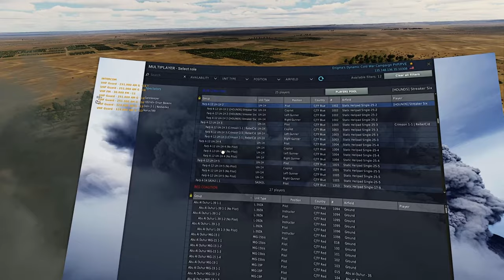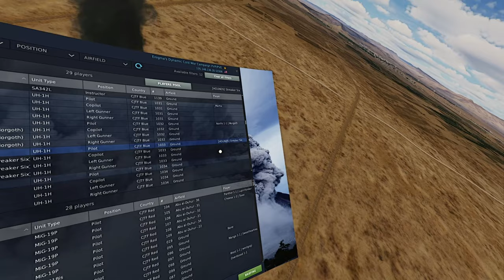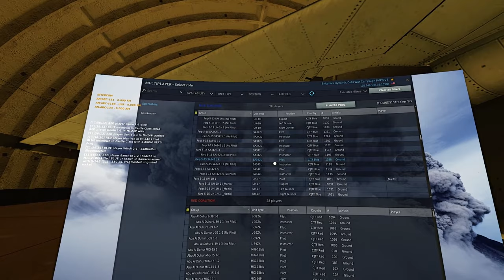DCS World Helo Hounds RAW Episode: 2 | UH-1H Huey action on ECW